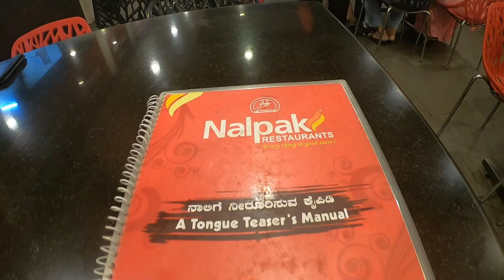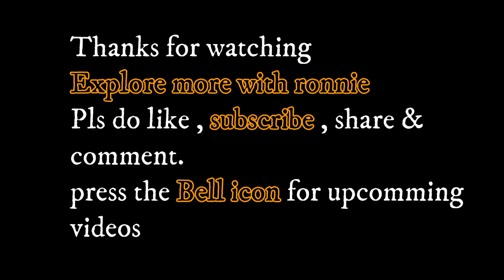EP12| Mysore vlogs| Devaraja Market Mysore| Mysore Famous Market| Mysore Tourism| Karnataka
PLEASE SHARE THE CHANNEL AND LET OTHERS GET INFORMED ABOUT THIS CHANNEL